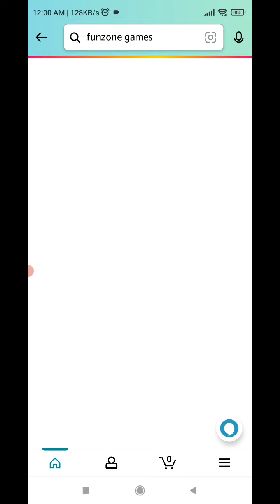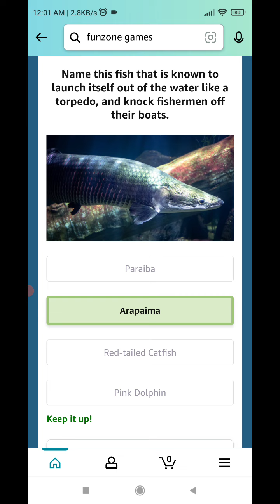Amazon Quiz Answers Today | Amazon Daily Quiz Answers Today | 22 February 2022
amazon quiz
amazon answers
amazon funzone
AmazonQuizamazon valentine day quiz answers
amazon valentines day quiz
amazon valentines carnival quiz
amazon valentines day quiz answers
amazon valentines carnival spin and
Valentine's Day spin and win
Valentine's day spin and win answers